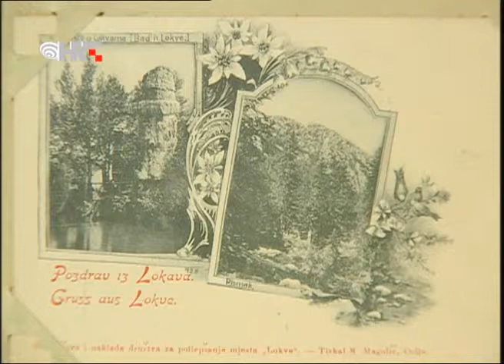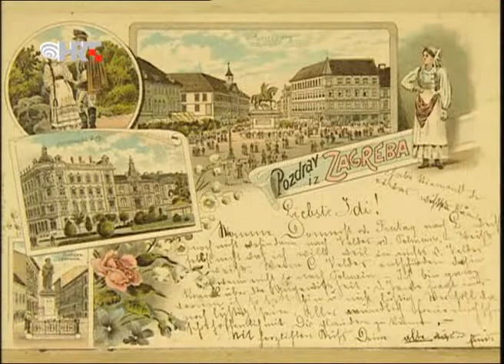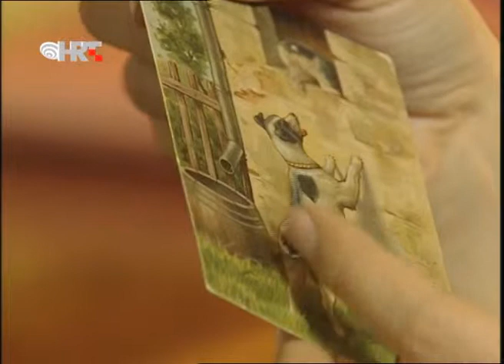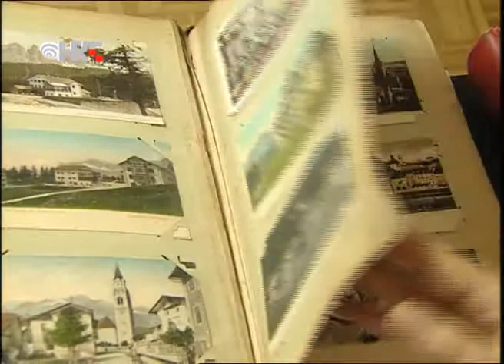Doktor za razglednice